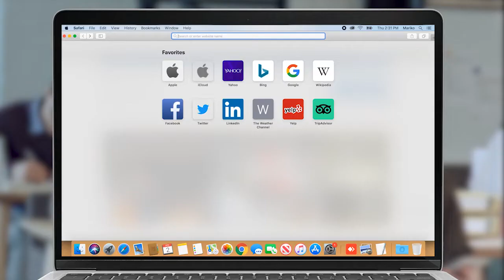Շնորհակալ է Սերժ Սարգսյանին